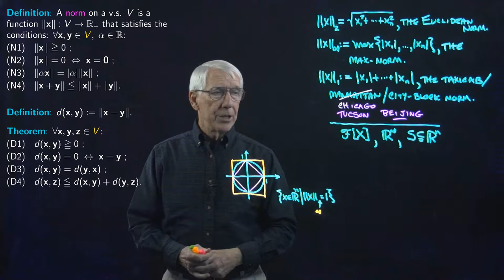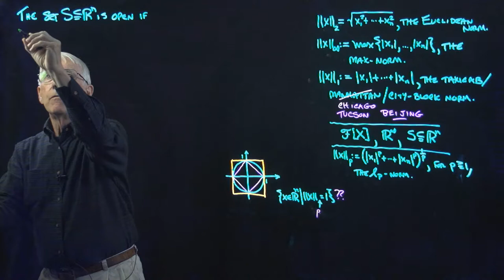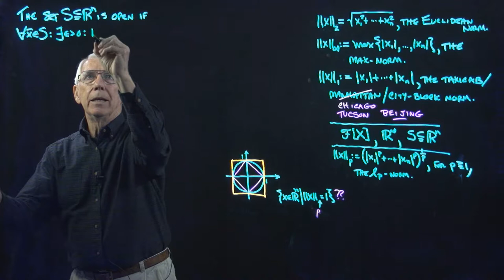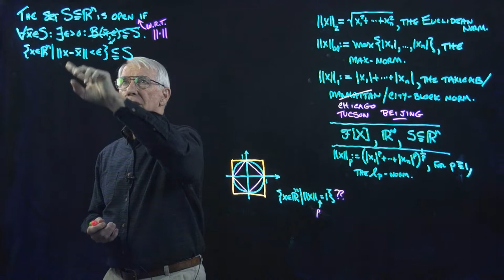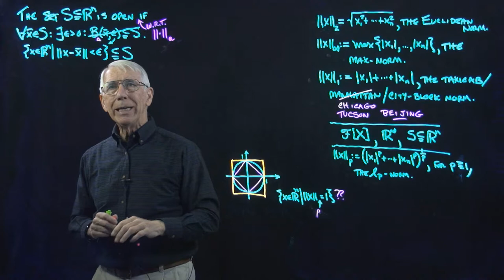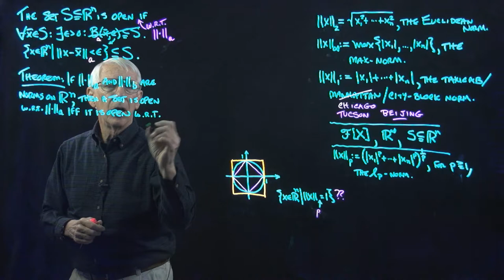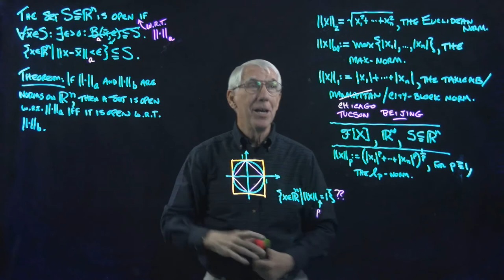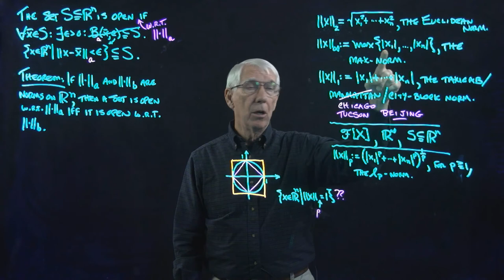Lecture 18(B): Alternative Norms and Metrics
What we'll do in this video:
 More on the Euclidean norm, max-norm, and city-block norm.
 The ell-p norm.
 The geometry of alternative norms.
 Equivalence of norms in defining open and closed sets.